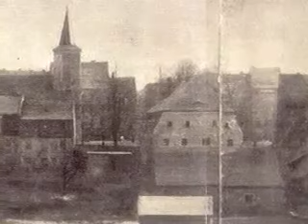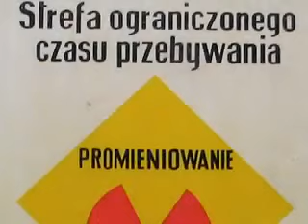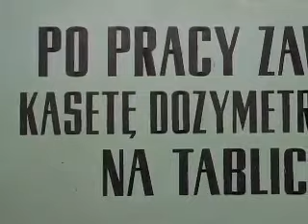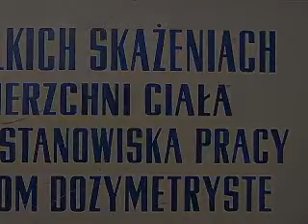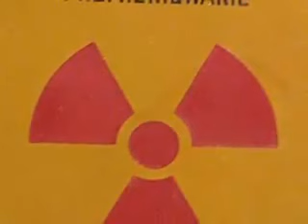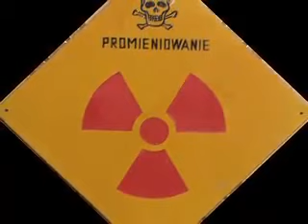Miejsca na mapie Dolnego Śląska Miedzianka cz 2